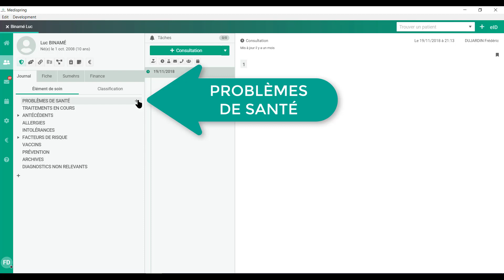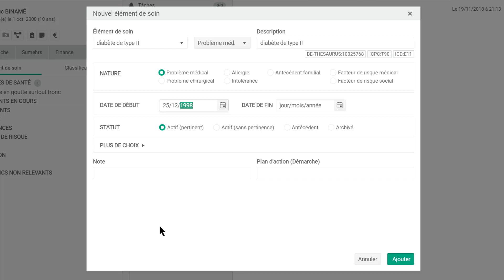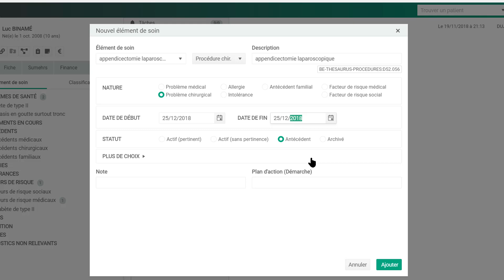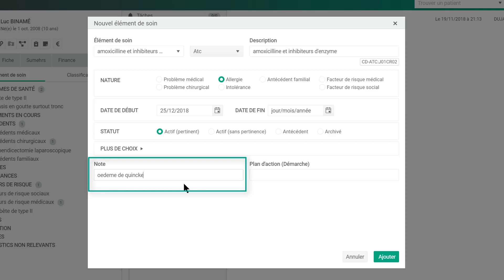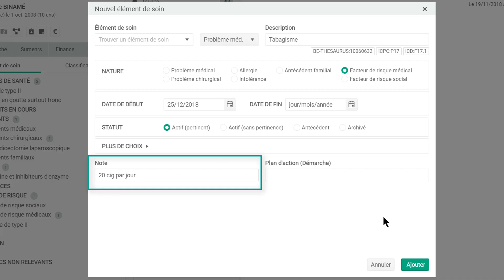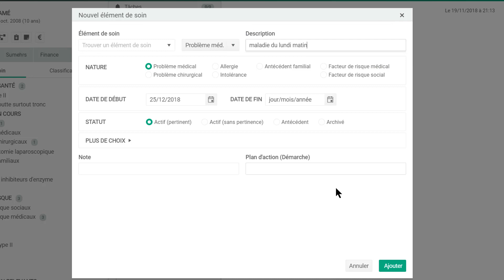La gestion des éléments de soins dans Medispring